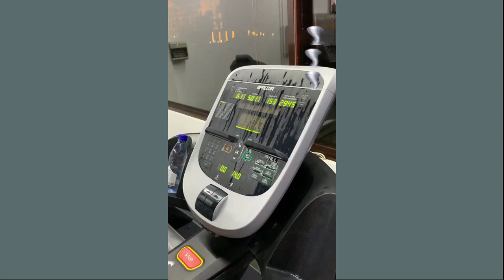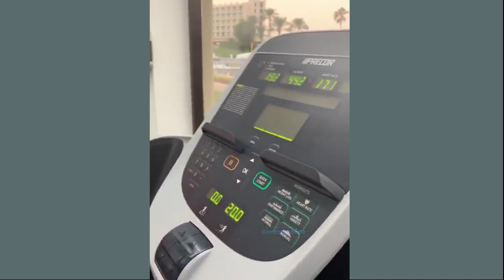Karen Kachanov Workout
Check this Kachanov  preseason  effort.

Remember to follow along on social media @betterbofieste

Luck Witch
Groove Table
Way to Roll
Higher Powered